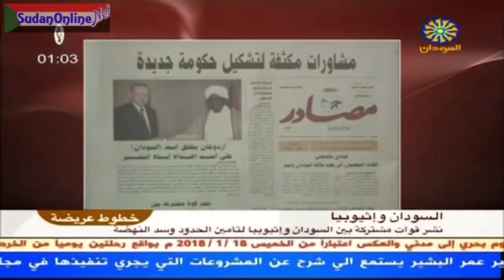نشر قوة مشتركة بين السودان وإثيوبيا لتأمين الحدود وسد النهضة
اتفق إقليمان متجاوران في السودان وإثيوبيا على نشر قوة مشتركة لتأمين الحدود ومنع أي أنشطة معادية للبلدين انطلاقا من أراضيهما، بما فيها حماية سد النهضة الذي تبينه إثيوبيا على النيل الأزرق على بعد نحو 20 كلم من حدود السودان.

وأقرت ولاية النيل الأزرق السودانية وإقليم بني شنقول قمز الإثيوبي نشر القوات المشتركة. ---